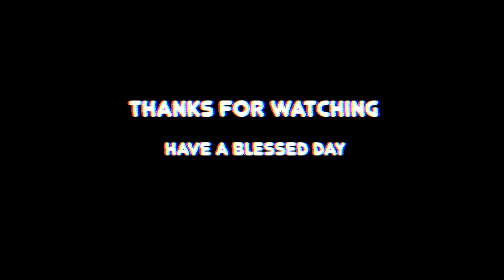I KNOCKED MYSELF OUT WITH WHATTT?!?!?! // How well do my instagram followers know me!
How well do my instagram followers know me? some of these answers are shocking!!